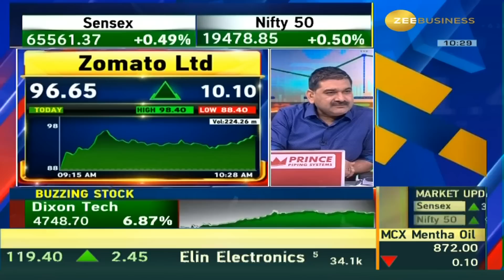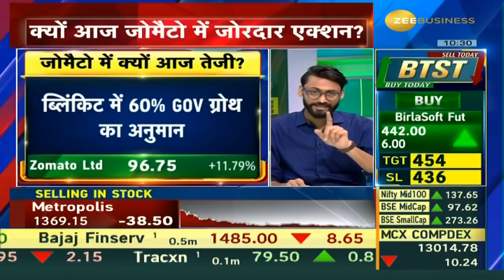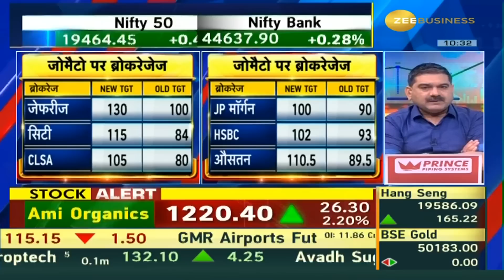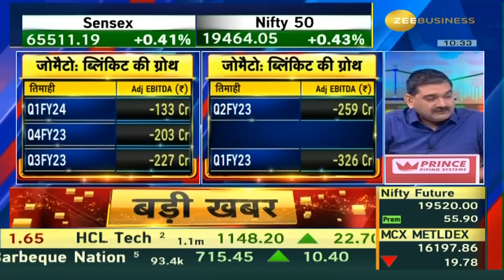Zomato Records Spectacular Q1 Results, What's Behind the Success?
क्यों आज Zomato में जोरदार एक्शन?

जोमैटो के Q1 नतीजों में क्या खास?

मैनेजमेंट ने शेयरहोल्डर को क्या भरोसा दिया ?

देखिए पूरी डिटेल्स इस वीडियो में